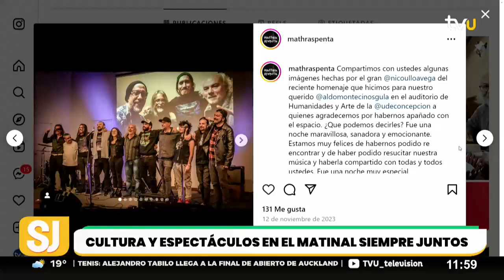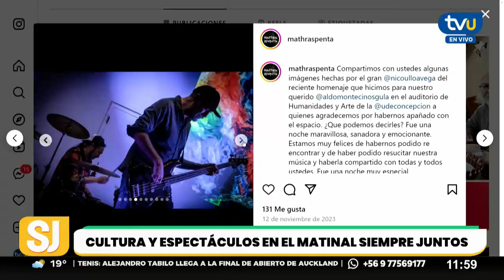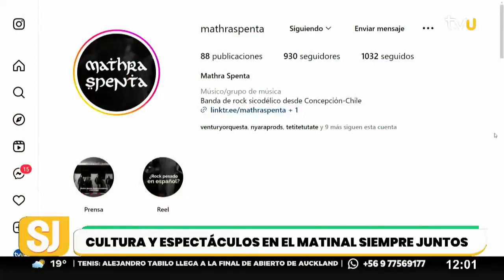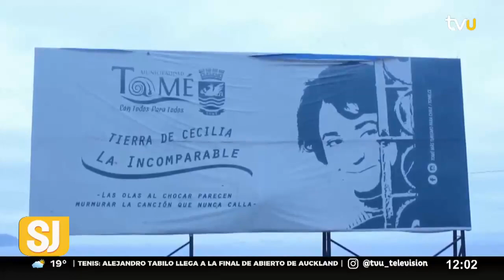¡No te pierdas los panoramas que este fin de semana hay en Concepción y el Biobío!